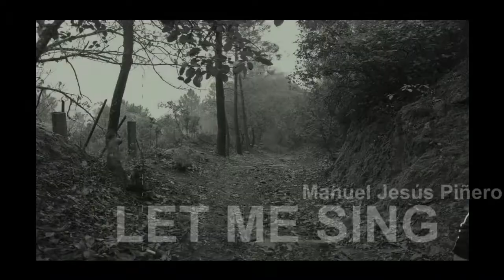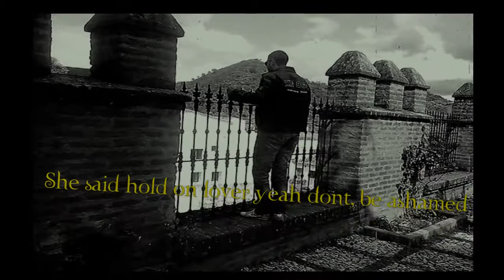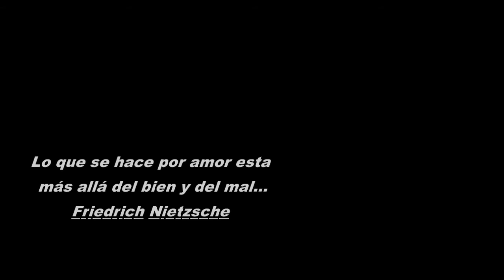Manuel Jesús Piñero - Let me sing (twilinght - Cover)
Este vídeo consta de clips de vídeos de la localidad Onubense de Linares de la Sierra, del pasado año 2013, entre otros homenajeando con más clips de Kristen Stewart de la película Crepúsculo, ya que la canción que interpreto pertenece a dicha film. Agradecimientos a mi hermano y a Víctor, como digo en el vídeo... Pero dedicado en especial para tí Roquerilla :)